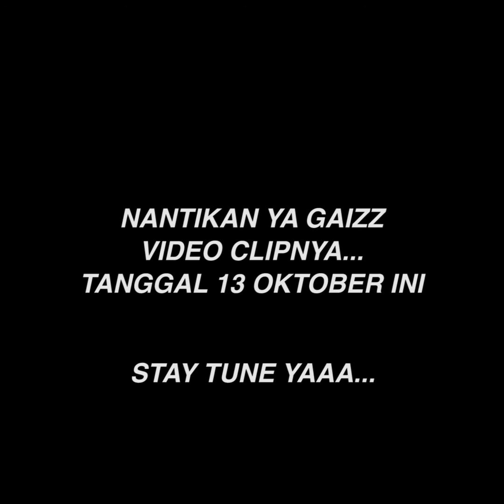Rio Adiwardhana - LangkahKu ( Official Music )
Rio Adiwardhana Official Music “LANGKAHKU”

Artist : Rio Adiwardhana
Tittle : Langkahku
Composer : Rio Adiwardhana
Song & Lyric : Rio Adiwardhana
Music Arrangement : Rio Adiwardhana
Vocal Direct. : Rio Adiwardhana & Leo Martin Lee
Backing Vocal : Rio Adiwardhana
Guitar : Rio Adiwardhana
Bass : Rio Adiwardhana
Synth & Sequencer : Leo Martin Lee
Drums : Leo Martin Lee
Recorded : Leo Martin Lee at CatNClaw Studio
Mixing & Mastering : Leo Martin Lee at CatNClaw Studio
Producer/Label : CatNClaw Production
Song Publishing : Tunecore
Distribution : CatNClaw Production

Special Thanks :
Tuhan Yang Maha Kuasa
My Wife and my daughters
My Family
My Team
And all of the crew involved

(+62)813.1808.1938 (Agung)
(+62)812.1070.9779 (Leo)